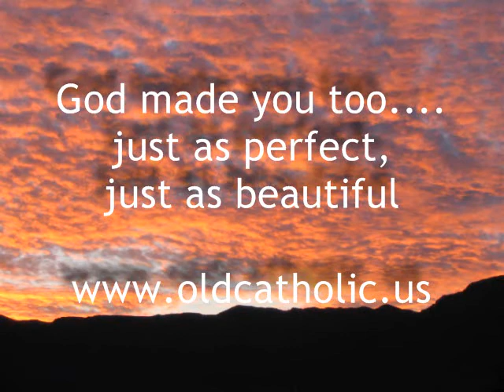The beauty of creation